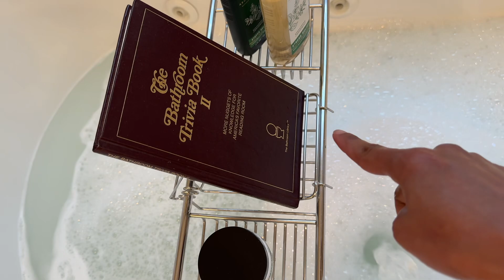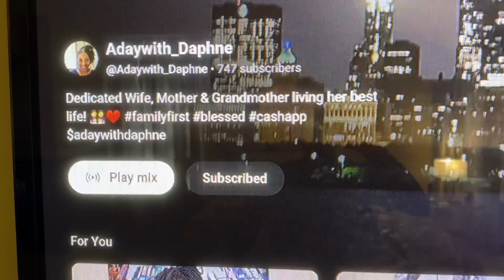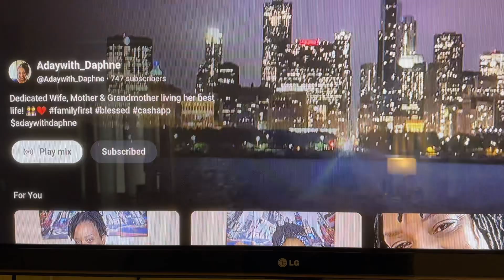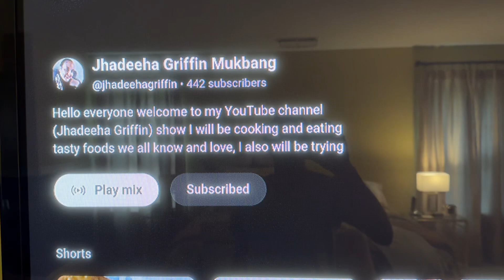V19 Hot Tea | Back Pain | YouTuber Acknowledgement slaytember fypシ゚viral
Today is Wednesday and my back is in so much pain. I'm getting ready for a bubble bath. Despite the pain, I'm acknowledging two YouTubers.

I am joining other YouTubers in "Slaytember". Slaytember requires YouTube content creators to post a video each day in September. You are welcome to participate.

You can also follow me on the media platforms listed below.